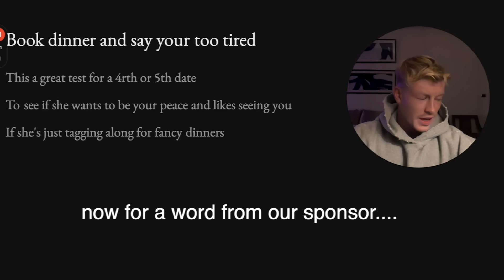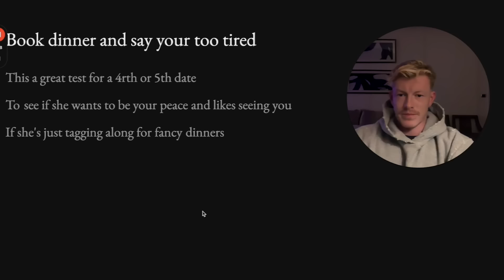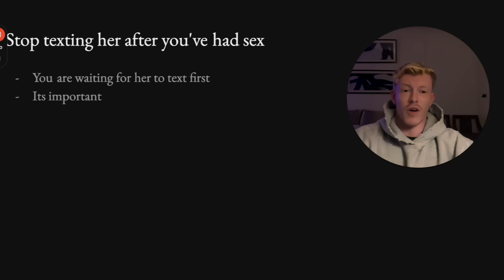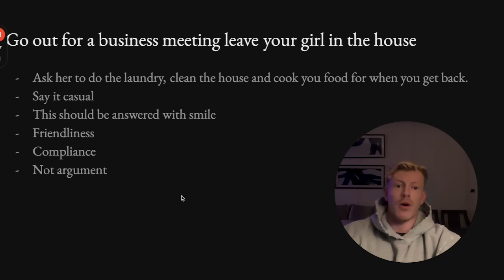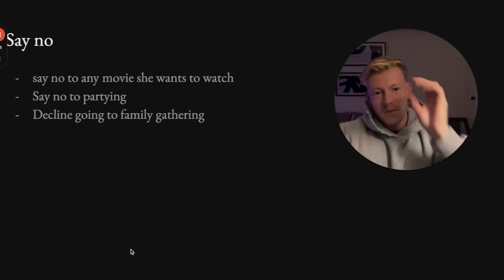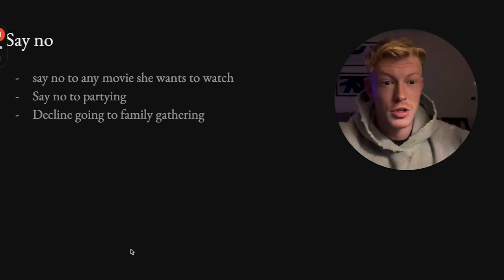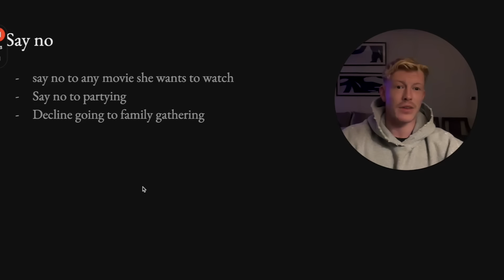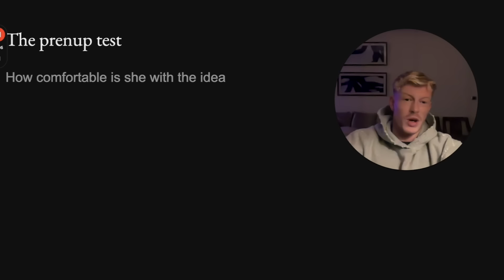How to test for high quality women (5 simple tests)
don't end up with a hoe, use these tests.

my daily stack - TOP SHELF GRIND SUPPLEMENTS 🧬